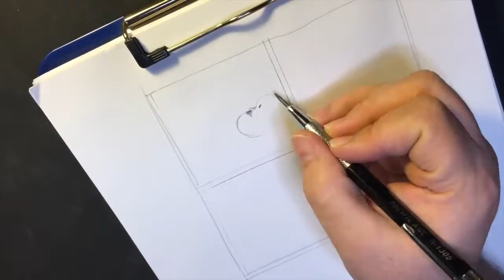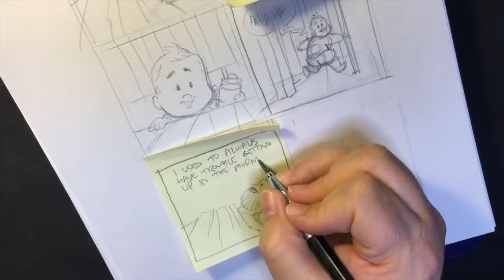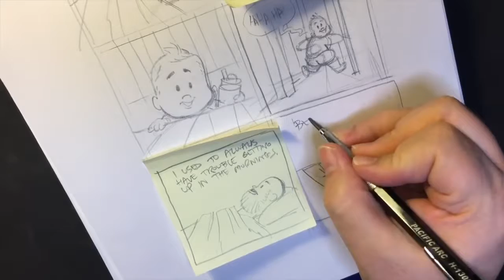100 days of making comics - Day 4